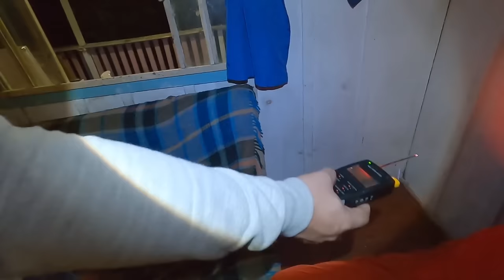ACONTECEU COISAS PARANORMAIS NA NOSSA FRENTE NA CASA DA FAMÍLIA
FOMOS CHAMADOS POR UMA FAMÍLIA QUE PRECISA
DE AJUDA NA SUA CASA, DESCOBRIMOS MUITAS
COISAS INTERESSANTES E PARANORMAIS

MEUS AMIGOS...
REAL "